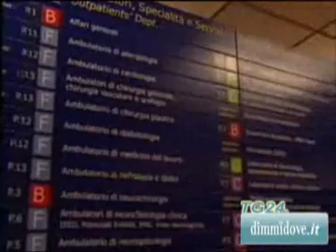IL CROLLO DI RIVOLI: straziante appello della madre di Vito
TORINO - Lunedì prossimo gli studenti del liceo Darwin torneranno a scuola, lontani dall'ex seminario che fino a sabato mattina era un po' la loro reggia, con la sua sagoma maestosa sul colle di Rivoli, prima che il crollo nell'aula 4/a G la trasformasse in un incubo, spezzando la giovane vita di Vito Scafidi. Saranno ospiti di un edificio scolastico tra i più moderni a Rivoli, il 'Giulio Natta'. Ma per gli amici di Vito, e per tanti altri ragazzi, la data più importante adesso è mercoledì, giorno dei funerali della vittima, che saranno celebrati a Pianezza, dove il liceale viveva con i genitori e la sorella. Daranno l'addio al loro angelo, come l'hanno rappresentato sui disegni e nei messaggi appesi sul cancello della scuola sequestrata dalla magistratura.

 I più forti sfileranno domani alla camera ardente, all'obitorio dell'ospedale di Rivoli dalle 9 alle 17. Sempre domani gli 'studenti di Torino' danno appuntamento al presidio in piazza Castello "per esprimere l'indignazione per i fatti accaduti, prevedibile conseguenza dei tagli che si continuano a fare per le strutture pubbliche ed in particolare alle scuole". Il direttore generale dell'Ufficio scolastico regionale ha proclamato il lutto scolastico in tutto il Piemonte ed ha invitato a esporre bandiere a mezz'asta e ad un minuto si silenzio per tutta la settimana.

Sul cancello e sui muri del liceo Darwin ci sono le parole di commiato scritte con il tipico frasario dei giovani del terzo millennio, come le centinaia pubblicate sui blog in internet. Messaggi d'addio mischiati a grida di rabbia, come quella già vista, sullo striscione che apriva la fiaccolata di ieri pomeriggio a Rivoli, attaccato sul muro vicino al cancello: "Come possiamo crepare in fabbrica se ci ammazzate prima". La tragedia si leggeva negli occhi di Danila Gaudenzi, la bidella che è stata tra i primi soccorritori, con il braccio fasciato per la caduta sui detriti nella 4/a G: "Un dolore grandissimo - ha mormorato uscendo dalla scuola - sono particolarmente affezionata a quella classe, a Vito, quel bravo ragazzo che è morto per una tragedia inspiegabile".

 "Vito - scrive una liceale di 1a C del Darwin - oggi è arrivata la neve, ma noi non andiamo via. 6 il nostro angelo, apri gli occhi a questo paese che fa schifo". Con la morte nel cuore, i ragazzi del consiglio di istituto del Darwin e dell'attiguo istituto commerciale Romero si sono ritrovati, nel Municipio di Rivoli, dove è stata decisa la sede provvisoria di lezione per gli 800 liceali: sarà il 'Giulio Natta', uno degli edifici scolastici più moderni di Rivoli. Gli studenti del Romero torneranno nell'ex seminario, anche loro lunedì: l'altra ala della scuola non ha avuto gli stessi interventi di controsoffittatura del Darwin, sarebbe già sicura. Ma la decisione "é subordinata - precisa la Provincia di Torino - al completamento delle verifiche al Romero e alla succursale del Darwin in piazza San Bartolomeo, alla riorganizzazione dell'orario dei mezzi di trasporto pubblico". Gli studenti avranno un supporto psicologico ed i cinque feriti nel crollo continueranno a studiare seguiti da insegnanti a loro dedicati.